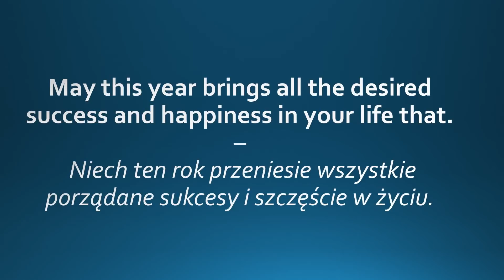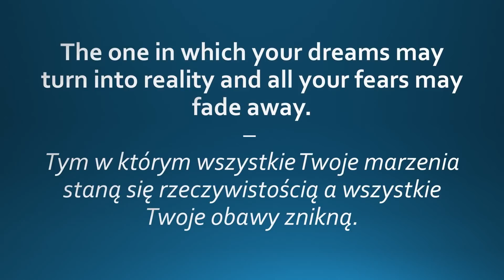Noworoczne Życzenia - Happy New Year - Angielski w pigułce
Witajcie :)

Życzenia po angielsku na Nowy Rok.

Powodzenia :)

Jezyk polski polak polska poland polish polako polka matematyka mata geografia gegra biologia fizyka angielski anglik englich school szkoła pomaga pomoc nauka nauczanie nauczyłam się się ty ja on ono my wy oni one poziom podstawowa podstawówka podstawowo nauka nauczyciel szybko łatwo najszybciej najłatwiej najłatwiej lesson lekcja porada szybko fast matura egzamin wypracowanie lektura pomoc sos rest relax pigulka intensywnie listen speak mowienie słuchanie will can could must be metoda zwrot prosto prościej zaawansowany zaawansowanie zaawansowanie past future simpe present teraźniejszy przyszly przeszły method mention zdanie zdania podręcznik ksiazka level A B C 100 rozmowki słownik encyklopedia skrot elerning minecraft amerykański brytyjski brytyjskie amerykańskie j.ang j.pol kurs kursy gogle elerning e-lerning hardest hard fonetic alfabet unit punkt najczęściej najczęściej zadanie obliczenie wynik podsumowanie sluchac pisać codziennie na noc dzień day summer lato jesien zeszyt pomocny szkolenie turnus sezon karta interesting interesujące interesujący rozszerzony zaawansowanie poziom quick the best worst no yes test quiz game fun zima wiosna Begin znaki to tell thanks mieso pieczywo food eat kitchen house home praca lotnisko line port airport praca work do doing mieć ma chcieć walizka drukarka mydlo jesc eat cook wakacje holiday shop time to me like love edukacja nauka word think now know do you now